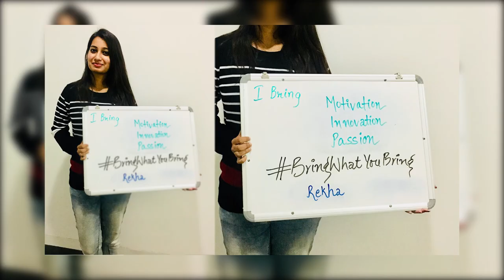CA Technologies BringWhatYouBring Back to Work!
We had a fantastic partnership with CA Technologies and their amazing campaign - BringWhatYouBring back to work!